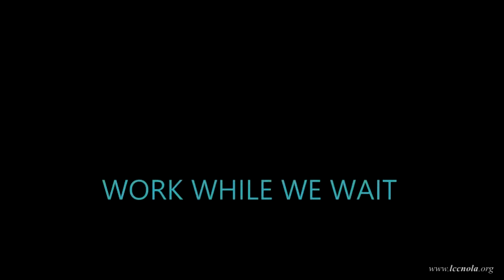We Made It: Work While We Wait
Work While We Wait CD

Recorded in the TENT in 2012 on the Life Center Campus.